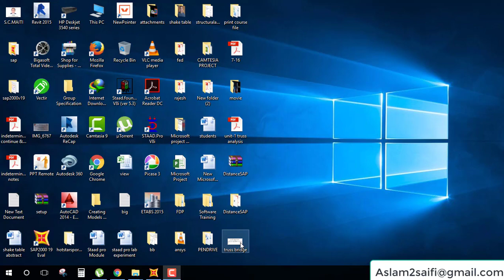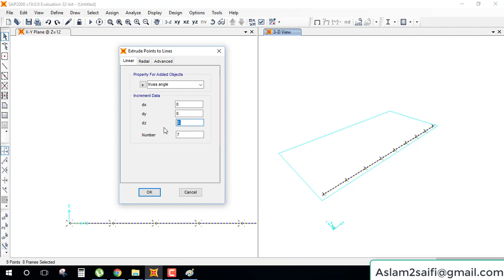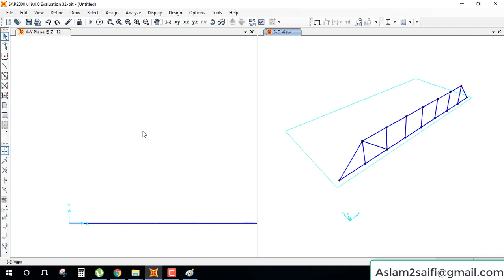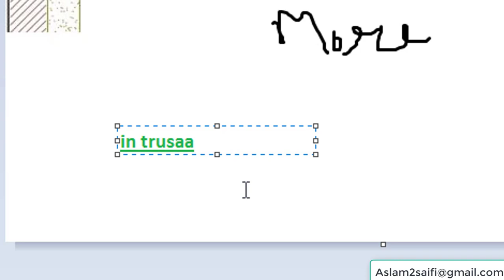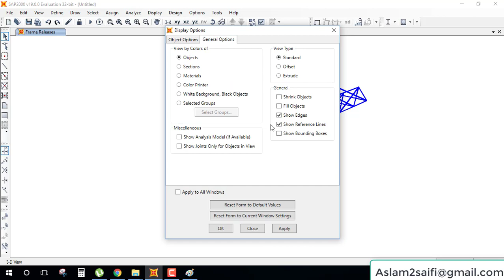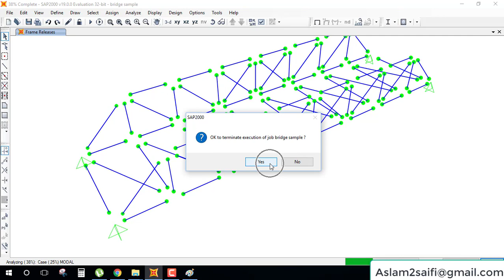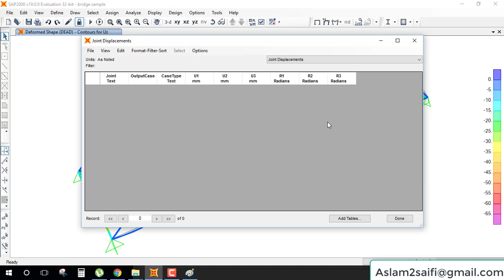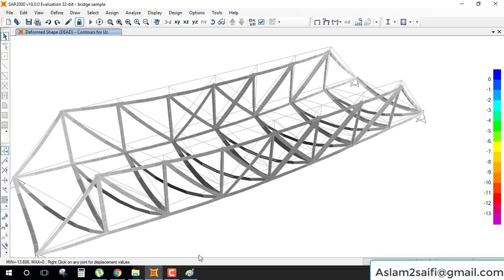Truss Bridge Modelling AnalysisSap2000v19